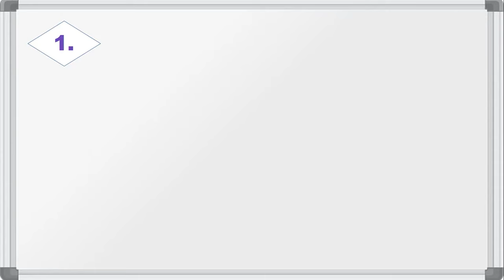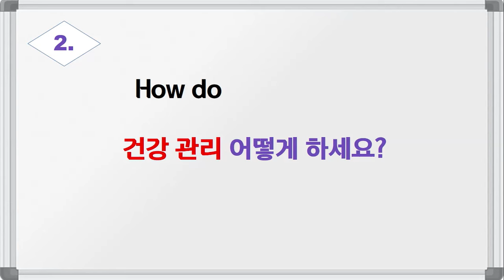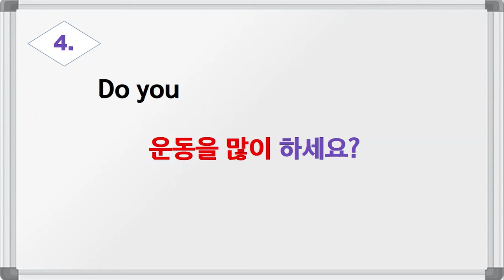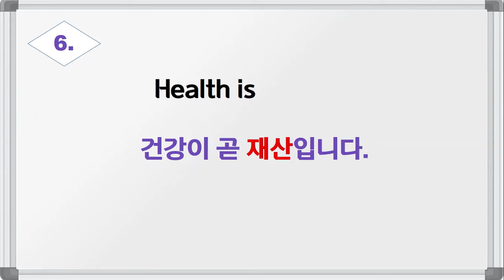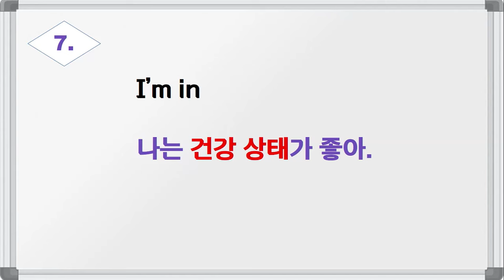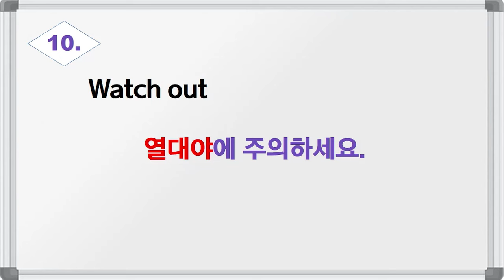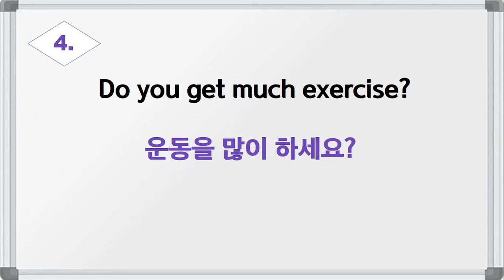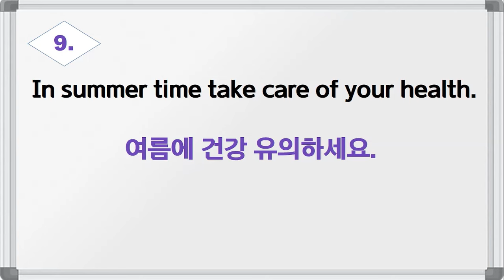회화에 강한 영문장 / 24일 째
[오늘의 영작 예문]
I am in the pink of health.
나는 건강 팔팔하지.
How do you stay fit?
건강 관리 어떻게 하세요?
Health is what you eat.
먹는 것이 곧 건강이죠.
Do you get much exercise?
운동을 많이 하세요?
I always work out regularly.
나는 늘 규칙적으로 운동해.
Health is wealth.
건강이 곧 재산입니다.
I’m in a good shape.
나는 건강 상태가 좋아.
Don't strain yourself.
무리하지는 마세요.
In summer time take care of your health.
여름에 건강 유의하세요.
Watch out for tropical nights.
열대야에 주의하세요.